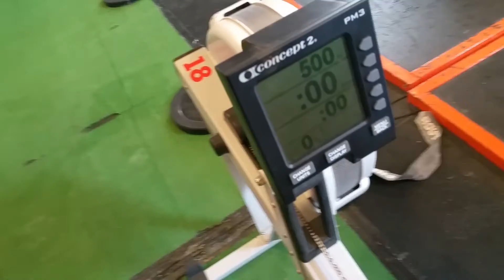Log in Lab 2016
Paweł Liszewski wod 2a i 2b wynik: 2a: 7:15, 2b: 6:08